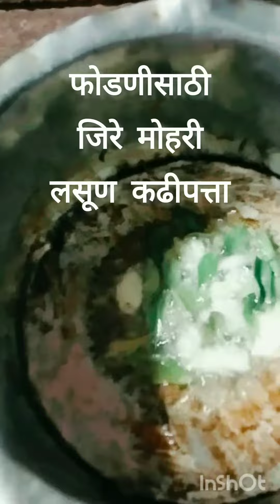आमटी आमटी😍😍.... खूप साऱ्या प्रकारच्या ....त्यातली ही एक कर्नाटक स्टाइल आमटी...😋😋😋😋😋